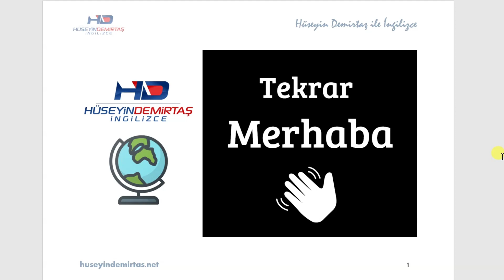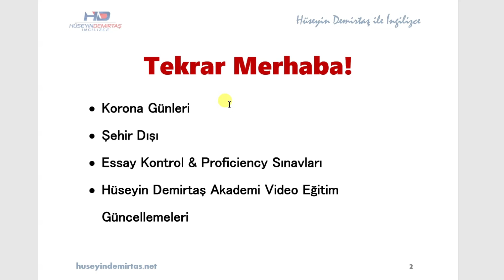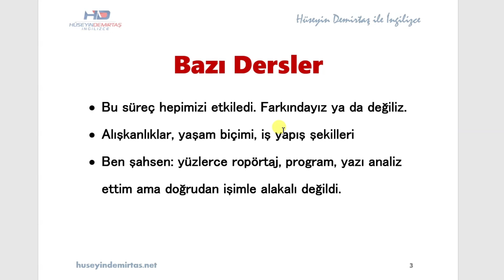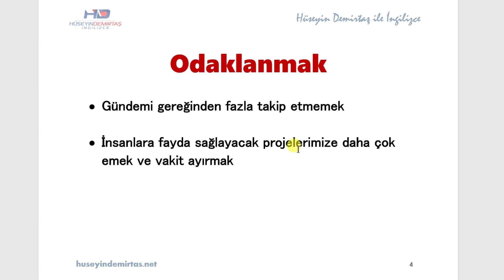Tekrar Merhaba 👋 Neler Oldu & Oluyor?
Uzun bir aradan sonra tekrar merhaba! Yeniden derslere başlamadan önce bir sohbet edelim, neler oldu, bizi neler bekliyor kısaca konuşalım istedim. Selamlar.